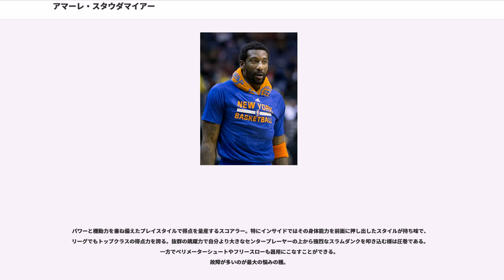アマーレ・スタウダマイアー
アマーレ・スタウダマイアー（Amar'e Carsares Stoudemire, 1982年11月16日 - ）はアメリカ合衆国フロリダ州レイクウェールズ出身の元バスケットボール選手。NBAのフェニックス・サンズなどで活躍。2016年7月に引退を宣言したものの、翌月イスラエルで現役を続行し、2017年9月に正式に引退した。ポジションは、パワーフォワードおよびセンター。身長208cm、体重109kg。愛称は「STAT」。

父親を12歳の時に亡くし、母親が刑務所を出入りしていたため、高校を5回も転校する等私生活では苦労が耐えなかった。15歳から本格的にバスケットを始め、高校でのバスケ部在籍はたったの2年間であったが、ナイキ・サマーリーグではMVPを獲得し、オールアメリカに選出されるなど次第に名前が知られるようになった。
NBAでは、大学で活躍してからドラフト指名される選手が多い中で、高校卒業後、メンフィス大学へ進学する予定だったが取り止め、早く家計を助けたいとの思いから2002年のNBAドラフト1巡目9位でフェニックス・サンズに指名を受けNBA入りした。

高卒ルーキーということもあり前評判は高くなかったが、サマーリーグから才能の片鱗を見せ、1年目から71試合で先発、13.5得点、8.8リバウンド、1.06ブロックをマークした。プロ入り後わずか31試合目のミネソタ・ティンバーウルブズ戦（2002年12月30日）では38得点を記録。この活躍により、ドラフト1位の姚明を抑え、高卒選手としては初となるルーキー・オブ・ザ・イヤー（新人王）を受賞した。（翌年、同じく高卒のレブロン・ジェームズも受賞）

翌2003-04シーズンは怪我に苦しみ55試合の出場にとどまった。チームも29勝53敗と大きく負け越し、プレーオフ進出を逃す。

2004年にはアテネオリンピックに米国代表として参加して、銅メダルを獲得した。

2004-05シーズン、サンズにスティーブ・ナッシュが加わり、自身もチームも大躍進を遂げる。レギュラーシーズンを62勝20敗で終え、スタウダマイアーは一試合平均26得点をあげる。オールNBAセカンドチームに選出され、控えフォワードとしてオールスターにも選出された。プレーオフではカンファレンスファイナルへ進出しサンアントニオ・スパーズと対戦。1勝4敗で敗れるものの、スタウダマイアーは平均37得点をあげ躍進した。

2005年2月には、NBAオールスターゲームとスラムダンクコンテストに出場、ナッシュとのコンビプレイを見せた。（ボードから跳ね返ったボールをサッカーが得意なナッシュがヘディングし、それをアリウープで決めた）

2005-06シーズンは、膝の故障のためにシーズンのほとんどを棒に振ってしまった。わずか3試合の出場に留まり、プレイオフも欠場した。彼の欠場にも関わらず、サンズはカンファレンスファイナルまで進出し、チームはより充実さを増した。スタウダマイアーが復帰する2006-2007シーズン、サンズは優勝候補に挙げられるようになる。

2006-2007シーズンは、事前の予想通りサンズは快進撃を続け、リーグ2位の勝率でシーズンを終える。スタウダマイアーはナッシュと共にオールNBA1stチームに選出され、名実ともにリーグのトップセンターとなった。プレイオフでは1回戦早々にレギュラーシーズン1位の勝率だったダラス・マーベリックスが敗退。サンズの優勝する可能性が一気に高まった。カンファレンスセミファイナルのサンアントニオ・スパーズとの対戦で、スタウダマイアーがブルース・ボウエンから危険なファウルを受けたことに対し、「スパーズはダーティなチーム」と発言したことによりシリーズの雰囲気は殺伐としたものとなっていった。そして続く第4戦、ナッシュがロバート・オーリーから体当たりに近いファウルを受け突き飛ばされた。これに対しナッシュがオーリーに言い寄った際、ベンチに控えていたスタウダマイアーとボリス・ディアウは咄嗟に席を立ちコートに足を踏み入れた。この行為が乱闘を助...